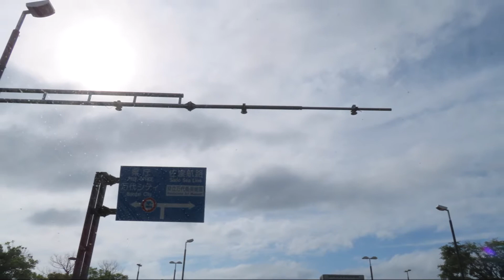小さな窓の花ごよみ 1408 朱鷺メッセへ ♪ A Day Without Rain ENYA♪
久々の朱鷺メッセへ、ようやく大規模ワクチン接種を受けに行きました。広く長い廊下スペースを活用、受付から終了までとてもスムーズな流れでした。もし、二か月早く、ワクチンが全国に行き渡っていたなら、世の中の複雑な状況も変わっていたかも知れませんね・・新潟県では、感染者が減少しております。このまま、変異株（デルタ株）が拡大しないように、心から願うばかりです。June 20 2021